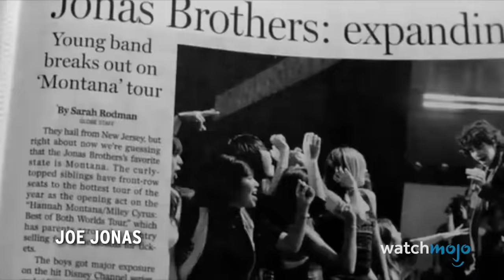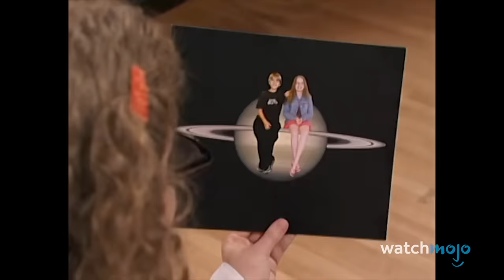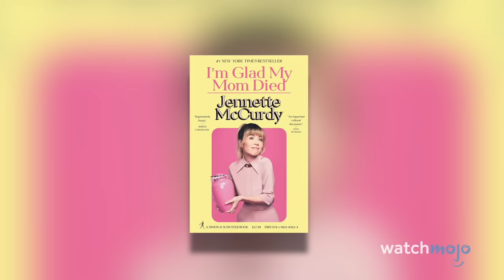20 Dark Secrets Revealed by Child Stars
These child stars paid a price for their fame. Welcome to WatchMojo, and today we’re examining sad and horrific personal secrets about famous child stars. Our countdown of dark secrets revealed by child stars includes people like Daniel Radcliffe, Selena Gomez, Judy Garland, Miley Cyrus, and more! Which of these stories surprised you the most?